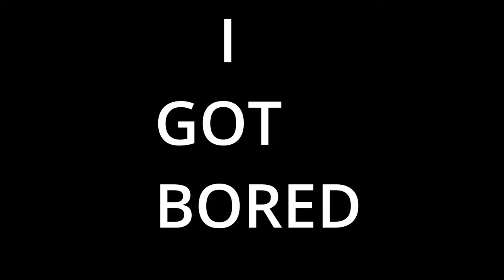MPS/VFA/PRS Tips + Tricks (Tutorial)